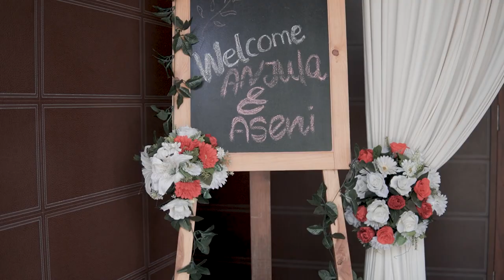Aseni & Anjula Sri Lankan Homecoming Video at Galle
Book us now for your wedding ✅

Cinematography by Lahiru Madusanka

All videos appearing in this page are the exclusive property of Lahiru Madusanka and are protected under International Copyright laws.